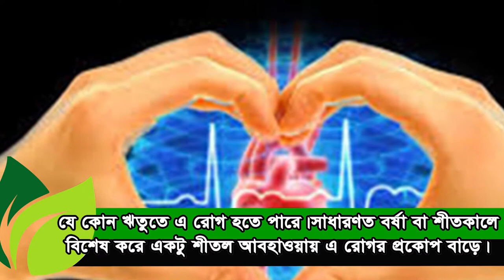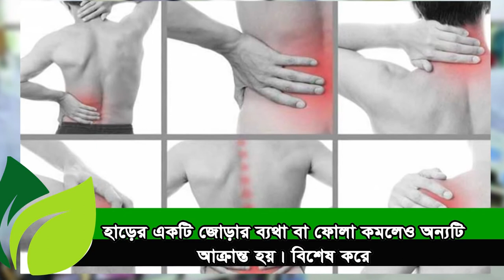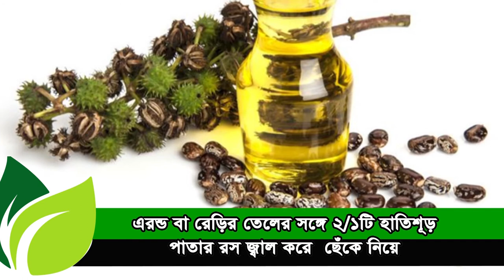বাতজ্বর কি?প্রতিকার ও করনীয়।Rheumatic Fever and Remedies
Rheumatic Fever